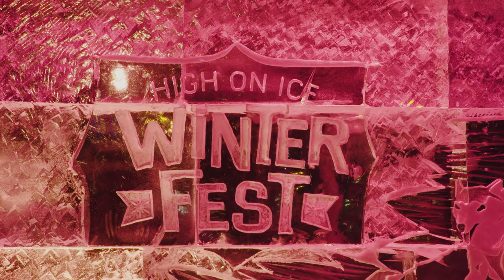High on Ice Festival in Fort St. John, British Columbia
Professional carver Ryan Cook celebrates winter at the High on Ice Festival in Fort. St. John.